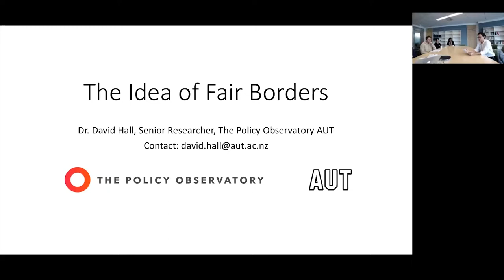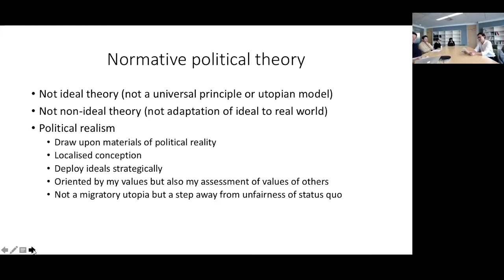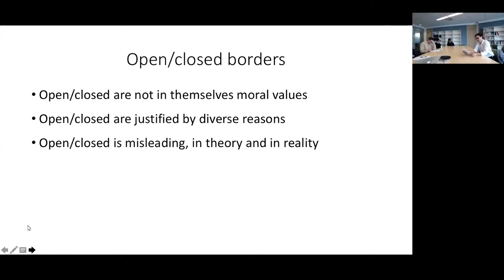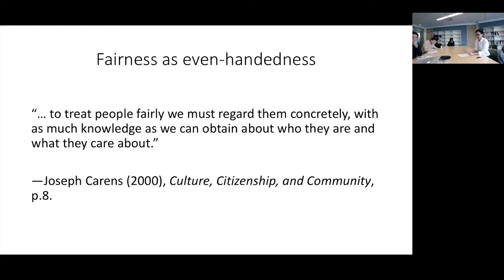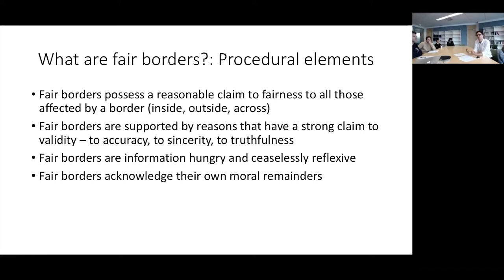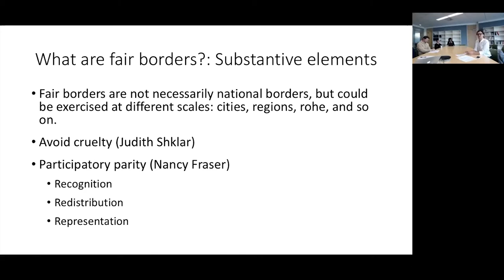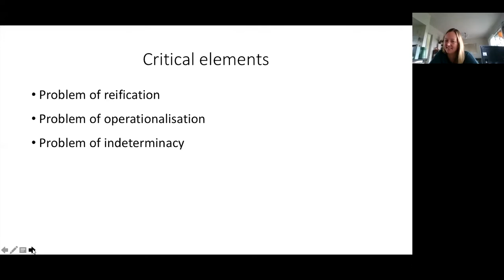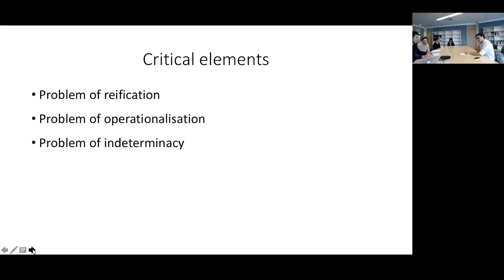eSocSci Migration research network: Fair borders: Migration policy and the idea of fairness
Normative political debates over migration policy tend to focus on the framework of closed borders–open borders–no borders. This paper explores instead the idea of fair borders; that is, an explicitly ethical conception of migration policy that is governed by ideas of fairness. On this approach, the structure of borders is determined by what fairness does and does not allow. By taking this approach, this paper presumes that borders will remain a feature of social reality, but questions whether contemporary forms of borders are consistent with considerations of fairness, as defined in ordinary language and conceptualised by philosophers such as John Rawls and Joseph Carens.

David Hall is Senior Researcher with The Policy Observatory, AUT. He has a D.Phil in Politics from the University of Oxford with research interests in ethics, migration policy and climate change policy. He is editor of the BWB Text, Fair Borders: Migration Policy in the Twenty-First Century (2017).